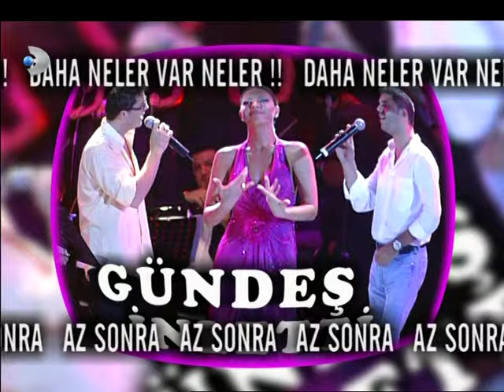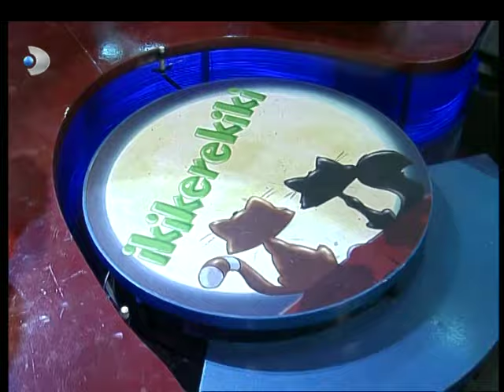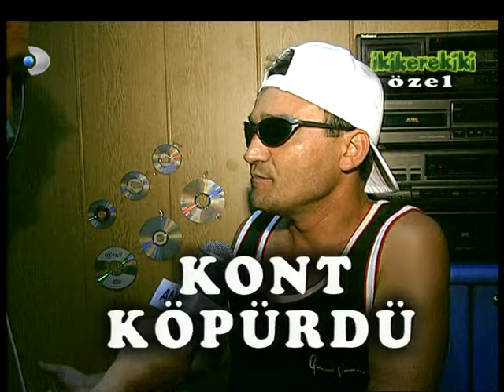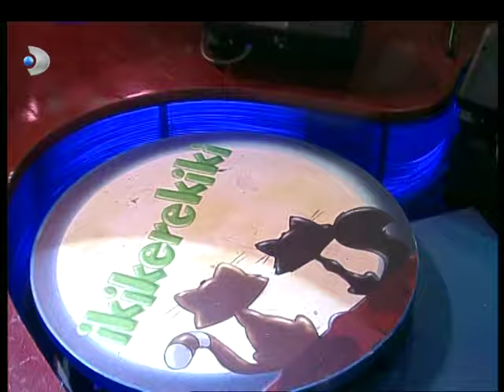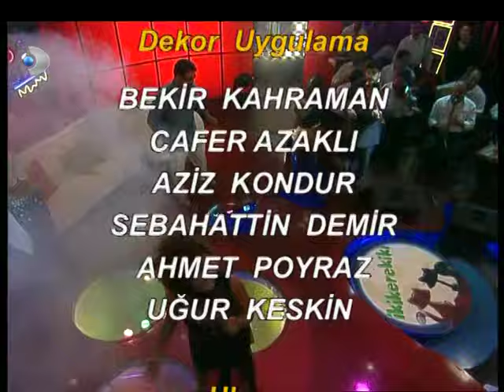İki Kere Kiki - 9. Bölüm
Hande Ataizi ve Cem Davran'ın sunduğu 2006 yapımı Talk Show programı.

Konuk: